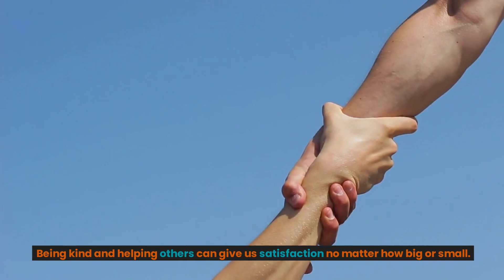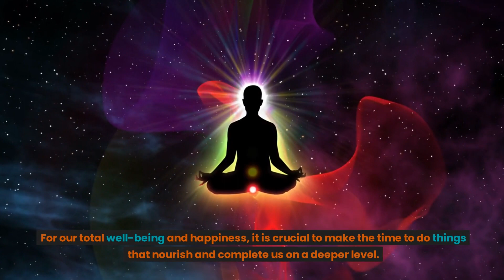Things that are good for the soul - Inspiring video on how to connect with your soul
Balance is key in life. discovering the ideal equilibrium between doing and being. the harmony between accomplishing goals and experiencing oneness with the universe. It involves connecting with your soul. It's the capacity to carry out your human duties while staying mindful of what matters most in life.